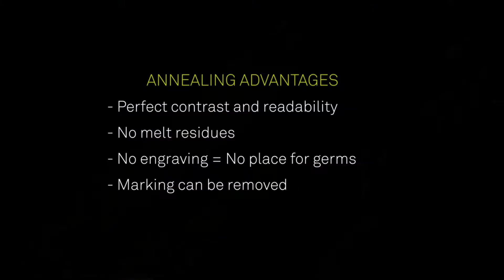Technifor - Marcaje láser de instrumental médico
El láser permite marcar todo tipo de códigos (códigos de barras, matrices de datos, códigos QR, UID, alfanuméricos...), logotipos, textos, gráficos, diseños... La definición del láser permite el marcaje de los detalles más finos y las formas más pequeñas.

Este tipo de marcaje permanente y perfectamente legible, es fundamental para garantizar la trazabilidad y la calidad de los productos médicos, quirúrgicos y sanitarios. También es fundamental para luchar contra la falsificación de los mismos.

Un calentamiento local con buenos ajustes creará una marca en la superficie con solo un cambio de color. La superficie del material no queda dañada, es decir, el marcaje láser es no invasivo y por tanto evita la corrosión del instrumental y no compromete su higiene.

Nuestros equipos láser son rápidos y muy versátiles y permiten marcar los materiales más habituales de los instrumentos quirúrgicos, médicos o sanitarios, como polímeros, acero inoxidable, titanio y otras aleaciones metálicas